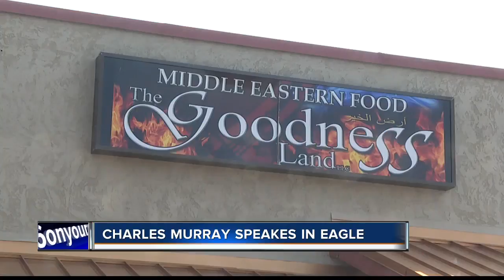Controversial speaker at Idaho Freedom Foundation Fundraiser brings out protesters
Murray has been called a white supremacist by the left-leaning Southern Poverty Law Center. Murray denies the label and the president of the Idaho Freedom Foundation say they and Murray are trying to improve quality of lives for everyone.